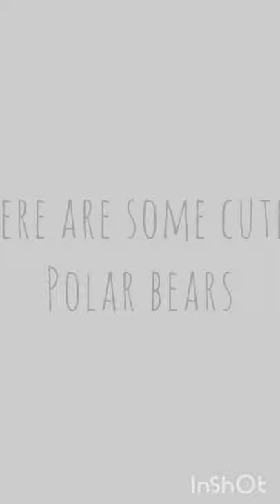Cute polar bears